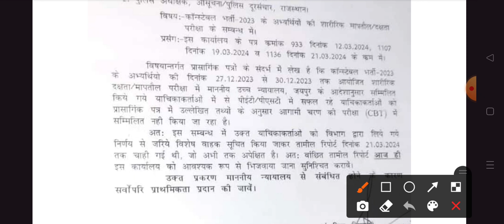Big खबर : Rajasthan Police कांस्टेबल CBT Exam होगी | Exam नोटिस जारी | कई अभ्यर्थी भर्ती से बाहर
Description

हाई कोर्ट ने किया लिखित परीक्षा में शामिल🥰/RAJASTHAN POLICE BHARTI 2023-24